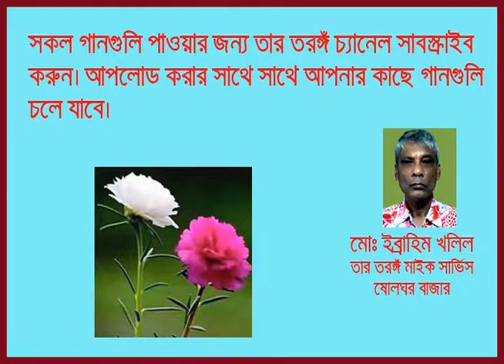OMON KORE JEO NA GO TUMI Abdul Jabbar